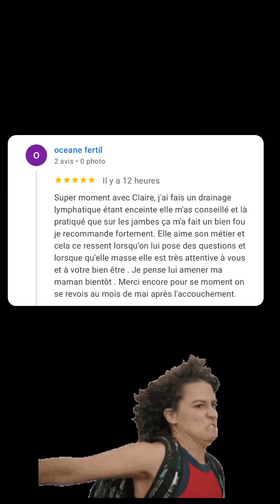CLAIRE TOMEK - 08 Février 2024